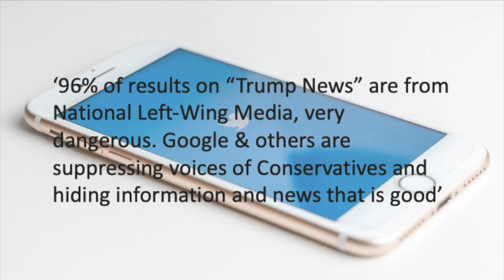Are Search Results Actually Biased? | Thomas Rowson | TEDxChelmsford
In these days of 'fake' and round the clock news cycles can we really trust the results we get back from the search engines. If not why not? What do we need to know about the results delivered from the questions we ask from the likes of Google and Bing. Are our own actions driving these search giants to be biased in what results we get?  As a digital marketer, broadcaster, and historian, Thomas is both fascinated and concerned by how and where we consume our information and knowledge. In today’s political climate, and with the proliferation of digital giving us data on demand, this is
arguably more important than it has ever been before. Thomas is regularly involved in educating and training, be that with student radio presenters across the UK or on behalf of government departments to help businesses grow, believing education is the foundation of everything.  He’s also quite tall. This talk was given at a TEDx event using the TED conference format but independently organized by a local community.